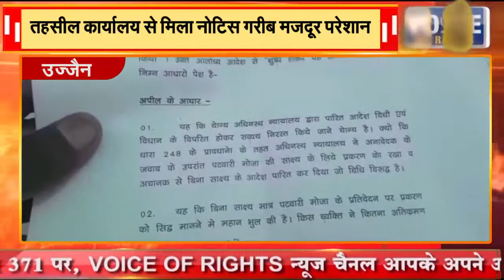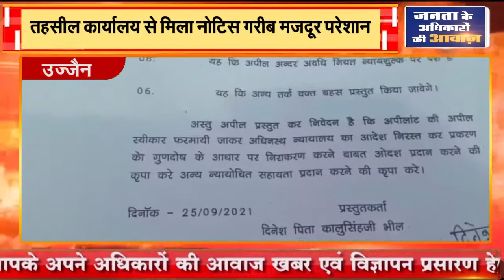उज्जैन : तहसील कार्यालय से मिला नोटिस गरीब मजदूर परेशान